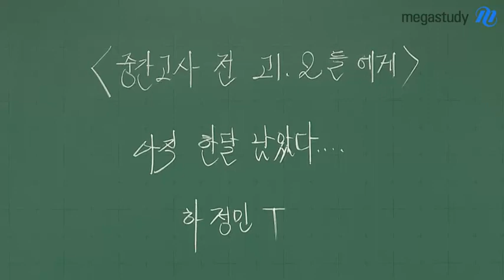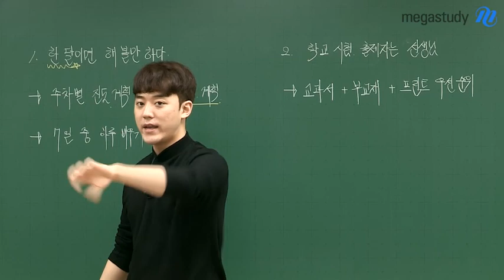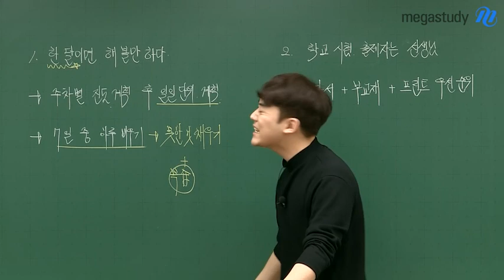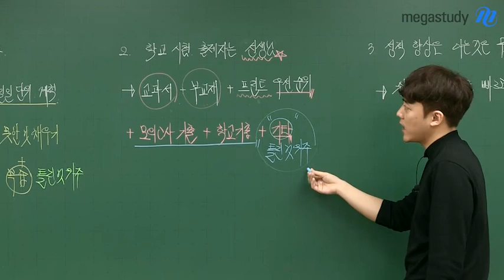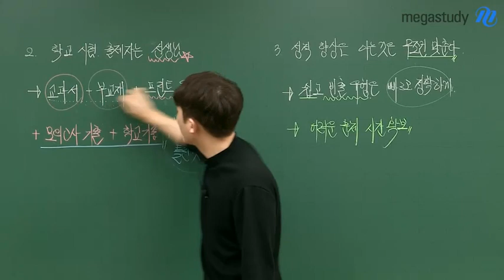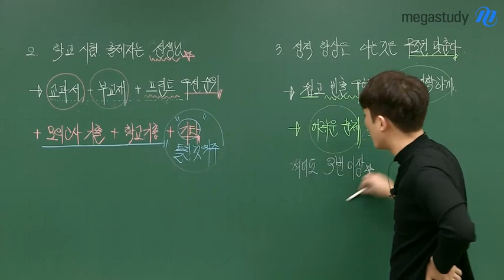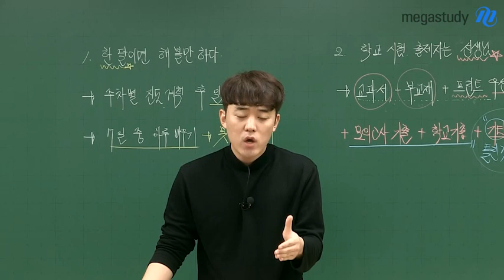[메가스터디] 수학 하정민 쌤 - To. 고1,2★ 중간고사, 아직 한 달 남았다!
우리에게는, 중간고사까지 아직 한 발 남았다! (feat. 아저씨)

성큼 다가온 중간고사에 막막하겠지만
정민쌤과 함께 지금부터 차근차근 준비해봅시다!

# 한.달.이.면 해볼만 한 싸움이다! → 주별 & 일별 계획 세우기

# 시험 출제자는 선.생.님이다! → 학교 수업에 충실하기

# 아는 문제는 무.조.건 맞춘다! → 빠르고 정확한 풀이가 생명, 명심하기

하정민 선생님의 강의가 궁금하다면?